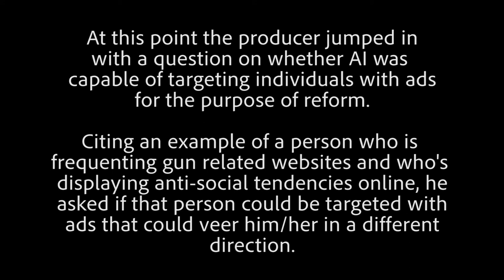Programmatic Advertising - Future Design Podcast #008 with Niraj Nagpal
As long as we're online today, there is a high probability that we would have encountered ads that cater to our needs and behaviours - and more often than not, with degrees of accuracy that would make us scratch our heads and wonder;"

How on earth does my computer/smartphone know me so damn well?!"

Welcome to the world of programmatic advertising. With great leaps in AI, advertisers have been able to send out highly targeted ads for products and services you are likely to be interested in without even you asking for them!

On one hand it sounds almost magical and looks like progress. On the other, it does seem like our privacy and autonomy to choose are no longer in our hands.

On to discuss this much talked about topic is Niraj Nagpal, a specialist in this field and more tellingly, ExchangeWire Ad tech personality of the year for 2019.

With his dry humour and astute insights, he unravels the business, technology and purpose behind this exciting but somewhat controversial industry.